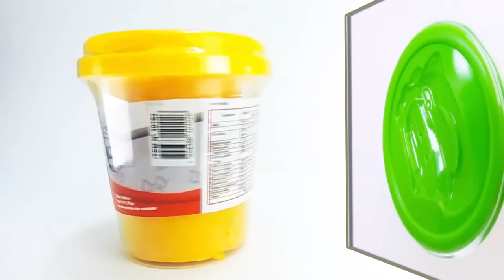Massinha de Modelar Carros Disney - Dough _Omega Toys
Massinha de Modelar Carros Disney Dough.

Brincar com Massinha é um ótimo exercício para a coordenação motora e a criatividade.

Enquanto os dedos trabalham, a cabeça vai imaginando formas.

A tradicional brincadeira de massinha vai ficar mais divertida com a massa de modelar dos personagens Disney.